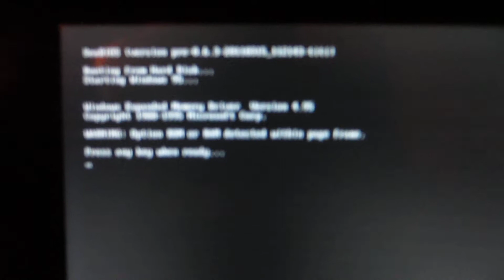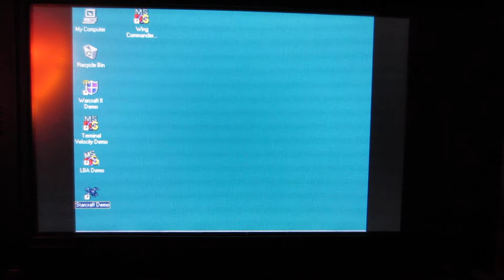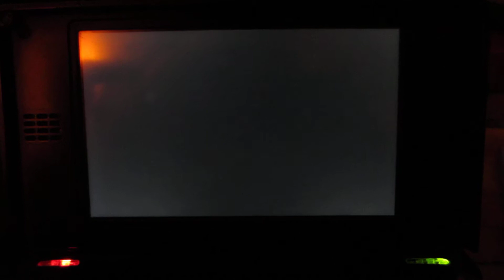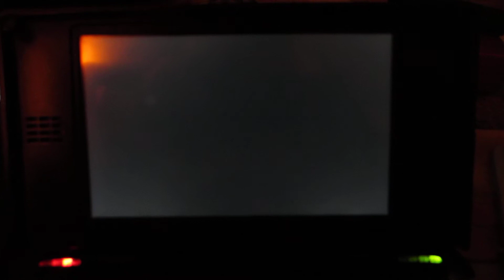Starcraft on Pandora via Qemu with sound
@1020 MHz